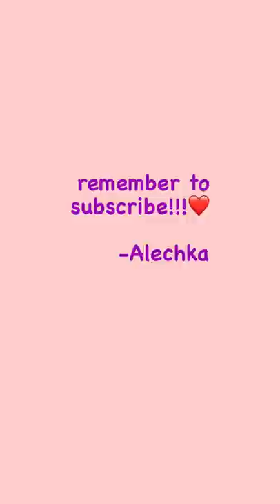HUSBAND vs. WIFE! 😂 Tiktok challenge.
YouTube shorts video with alechka bragina.
HUSBAND vs. WIFE! 😂 tiktok challenge. Couple tik tok video.

Hey friends, I'm Alechka Bragina!!
I'm a Russian actor and content creator! My goal is to create content that will make you laugh. 🤍